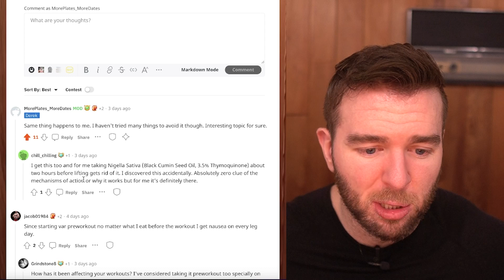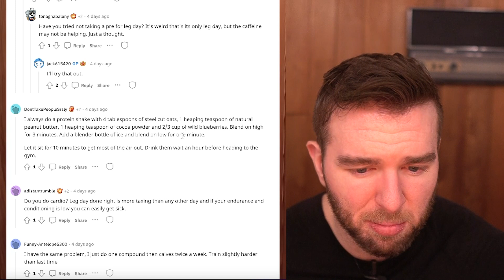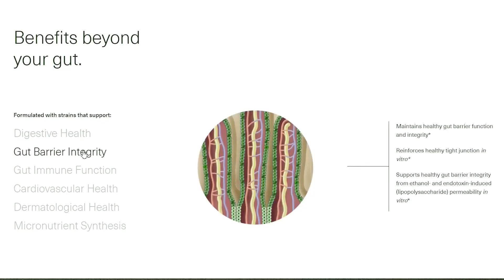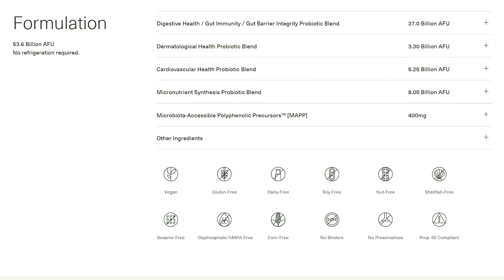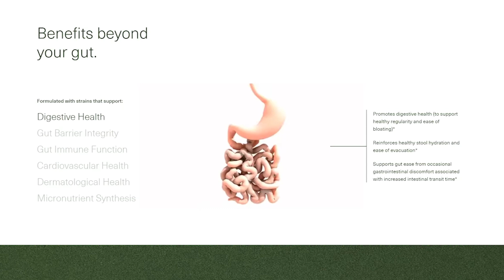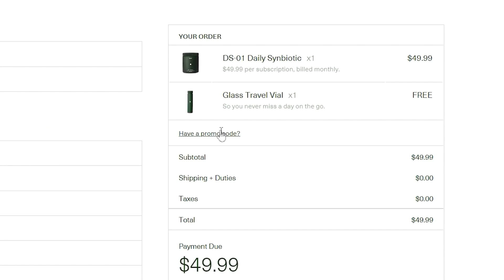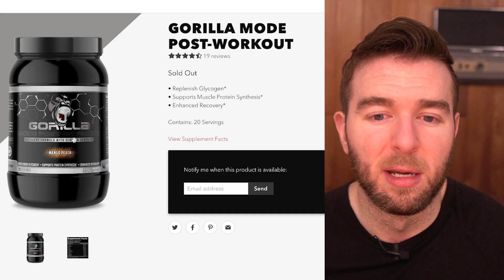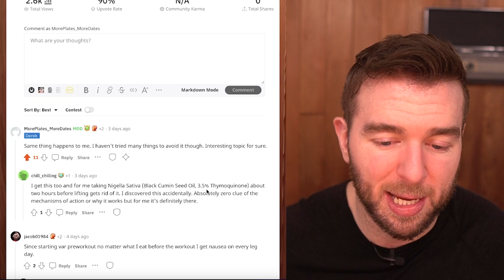Why You Feel Like Puking On Leg Day - Science Explained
0:00 - Leg Day Nausea
1:28 - Prostaglandins
2:40 - Reddit Thread and Some Pharmacology
5:26 - Hyperemia and Going To The Grass Bro
8:48 - Sponsor
15:09 - Peri-Workout Nutrition